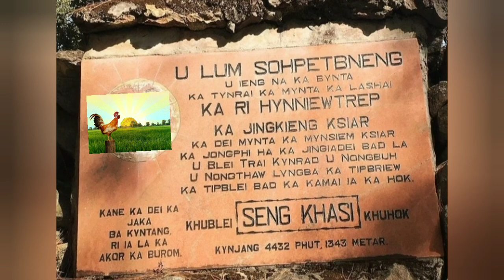Niamtre🐓🙏🙏🙏🙏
Niamtre(Devotional song)